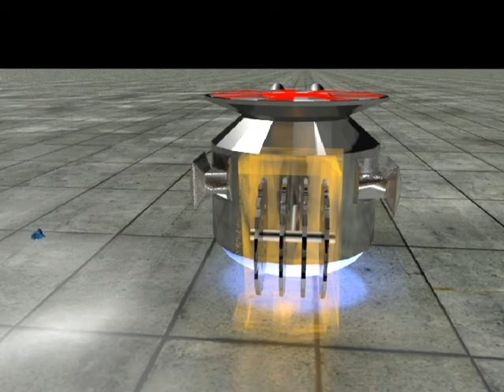3Ds Max 2012 Battle Robot animation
I made this for a class, i forgot to save and i was in a rush so it is not as detailed as i would like it to be.